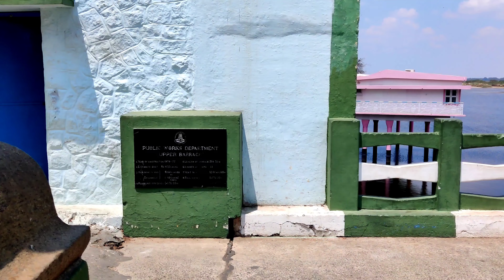mukkombu dam Vlog | Have fun 🤗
This video is about mukkombu dam Vlog.
This video is made in Tamil language

🕴️Law spot 👁️🎞️

check out the channel 📢 link for videos👆🏽

This Channel doesn't provide any illegal activities, all contents are provided with the subject to, Copyright Disclaimer under section 107 of the copyright Act 1976,allowance is made for "fair use" for purposes sunch as criticism, comment, news reporting, teaching, scholarship, and research.